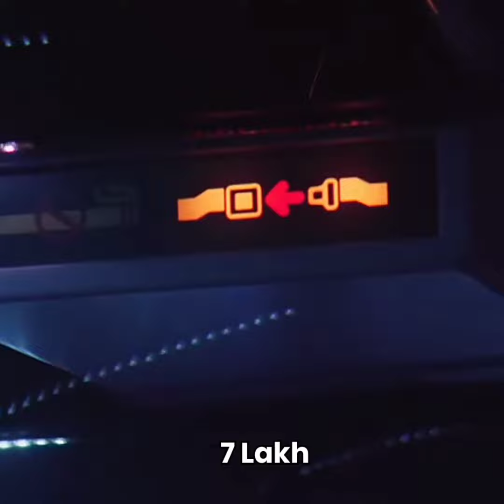2023 में 10 सबसे ज्यादा बिकने वाली कार 10 Best Selling Cars In 2023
2023 में 10 सबसे ज्यादा बिकने वाली कार
10 Best Selling Cars In 2023

"Explore the automotive landscape with our latest video on the '10 Best Selling Cars in 2023.' 🚗🔝 Join us as we unveil the top-performing vehicles that dominated the market this year, showcasing cutting-edge technology, sleek designs, and unparalleled performance. Whether you're a car enthusiast or simply looking for your next ride, this countdown is a must-watch to stay updated on the latest trends and innovations in the automotive industry. Buckle up for an exciting ride through the most sought-after cars of 2023!"

1) This video has no negative impact on the original works (It would actually be positive for them)
2)This video is also for teaching purposes.
3) It is not transformative in nature.
4)I only used bits and pieces of videos to get the point across where necessary. 5) Some images are also used just for giving the clearance about the topic to the viewers.